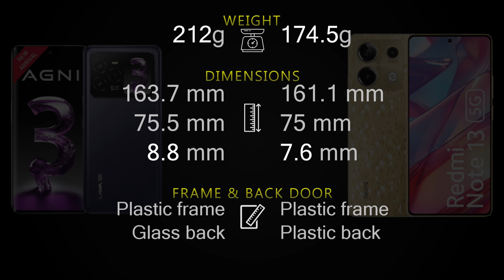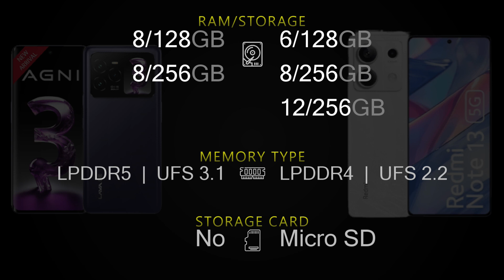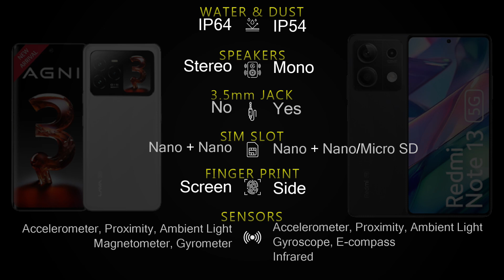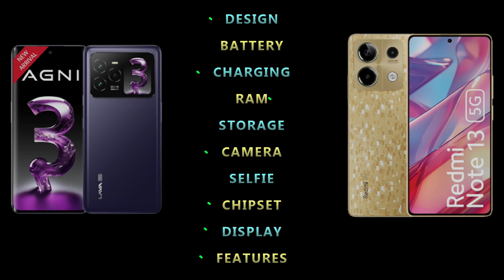Lava Agni 3 5G vs Redmi Note 13 5G Full phone specs comparison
Lava Agni 3 5G vs Redmi Note 13 5G Price and Full phone specifications [Design, Connectivity, Battery, Charging, Camera, Chipset, Display, OS, Features and more] comparison.